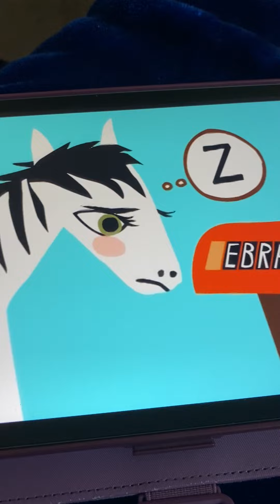They Might Be Giants Alphabet Lost and Found